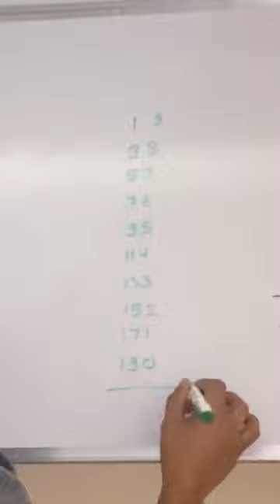Table trick watch till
adda247

multiplication of algebraic expressions cla...

multiplication song

payaliya bajani la do piya

shafa cartoon